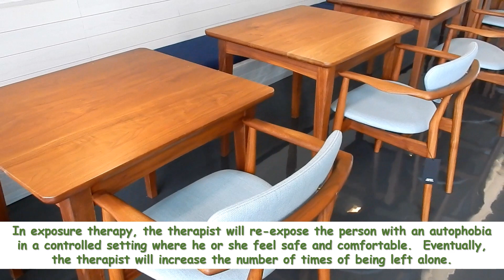Mental Health 101: AUTOPHOBIA: Fear of Being Alone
Autophobia is an extreme fear of being alone. A person with an autophobia feels that he or she needs another person to feel safe.